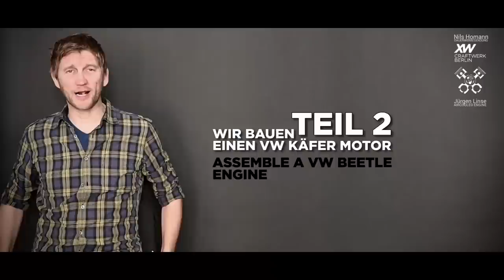Reassemble a VW Beetle engine - Einen VW Käfer Motor zusammenbauen - Teil 2 // This is part 2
Das ist Teil 2 vom Käfermotor und in diesem Video seht ihr, wie wir die Aufbauten auf den Motorblock montieren.

This is part 2 of the Beetle engine and in this video you can see how we mount the superstructures on the engine block.

Und der, der hier den Motor mit mir baut, das ist der Jürgen Linse, der mit seiner Firma spezialisiert ist auf genau diese luftgekühlten Volkswagen Motoren. Von der Restauration von original motoren bis zum maximalen Tuning alla “alles was geht” erfüllt Jürgen alle Wünsche.

Reassemble a VW Beetle engine

It runs and runs and runs and was once the best-selling vehicle in the world. Today it is the most frequently registered classic car in Germany. In any case, it is the most famous automobile of all time and although it has not been built to last, it has bravely kept its reputation to this day. And in this video you can see how to assemble a Beetle engine from scratch. And the one who builds the engine with me here in the video is Jürgen Linse, who with his company specializes in precisely these air-cooled Volkswagen engines. From the restoration of original engines to maximum tuning, Jürgen fulfills all wishes.

Käfer Links:

Die Dichtmassen:
Papierdichtungen
Elring AFD2000

Gummis Stößelschutzrohre
Elring Curil 035.973

Gehäusehälften
Weicon 305-10

Gewindedichtmittel an Bolzen etc.
Weicon 305-77

Schraubensicherung (Schwungrad etc)
Weicon 302-72

Zylinderfuß:
Reinz Reinzosil

und:
Montagefett von LIQUI MOLY

2. Mein Coronapodcast:
Lagerschaden

Danke / alles Gute für euch und ganz lieben Gruß aus Berlin

MEIN EQUIPMENT:

Die Kammera:

Das Stativ:

Das Kameramikro:

Der Kontrollmonitor:

Der Magic Arm 1:

Der Magic Arm 2:

Die Super Clamp:

Die Schnellspannplatte:

Die 2. Kamera:

Mein Kamerarucksack: